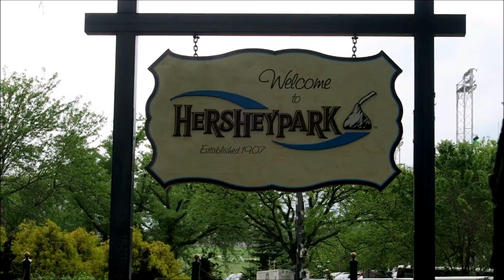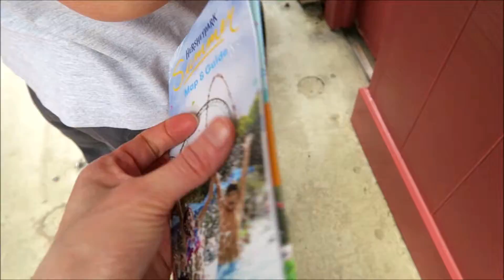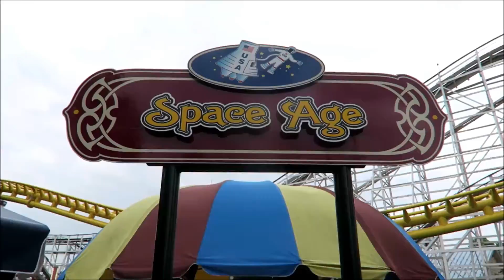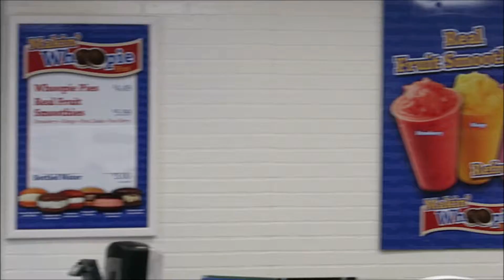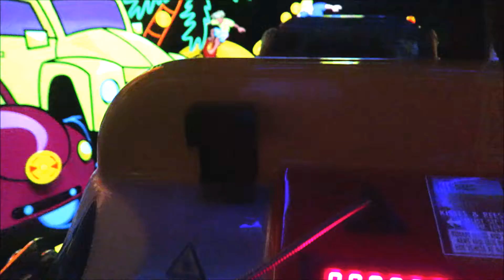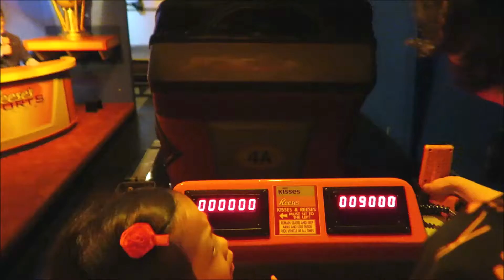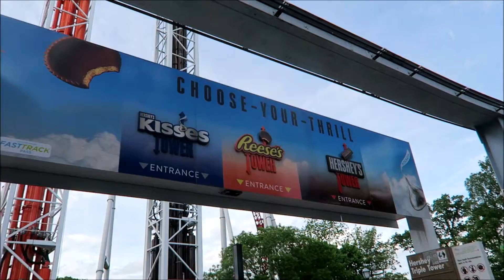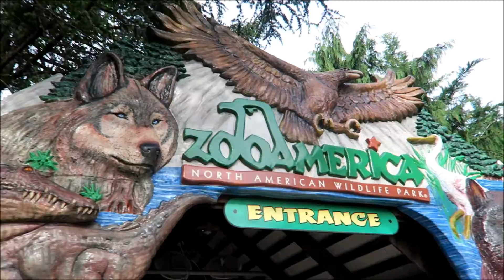Family 1st at HERSHEYPARK - Fun KIDS RIDES || Reese's Xtreme Challenge, Conquering The TRIPLE TOWER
Family 1st visit to HersheyPark. Kids had so much fun with different kids rides, our son even went on some of the big rides. Our very first visit with our son was back in 2011, this was our very first visit with our daughter. We also check out the new area to us, ZooAmerica.